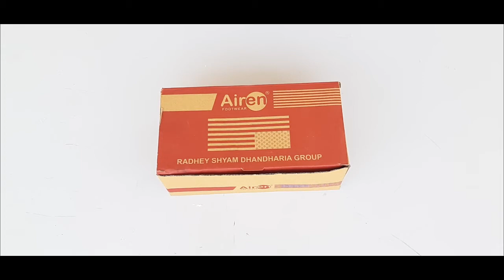WOMEN'S BELLY SHOE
BELLY SHOE FOR WOMEN'S